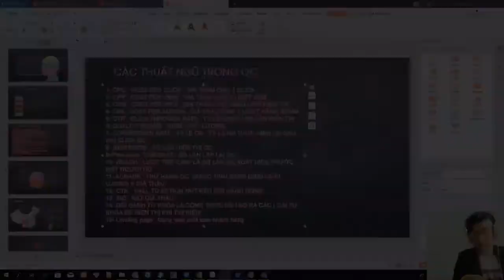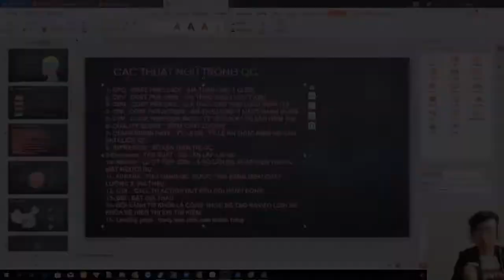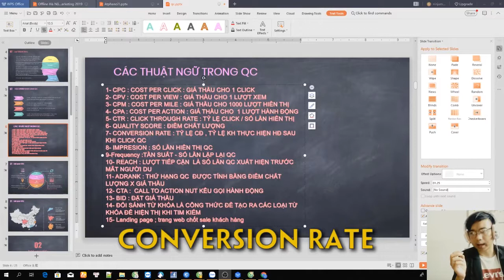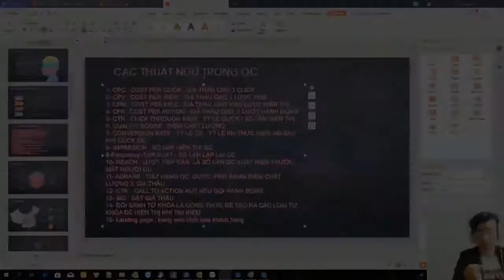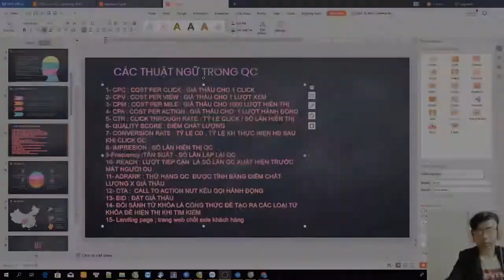Các thuật ngữ trong quảng cáo Facebook ads, Zalo, Google, Youtube - Học quảng cáo 2022 phần 3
►Hotline : 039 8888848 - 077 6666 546

Cảm ơn những bạn đã đăng ký theo dõi Kênh của chúng tôi, sự ủng hộ nhiệt tình của các bạn là nguồn động lực để cho chúng tôi tiếp tục ra video mỗi ngày ^^